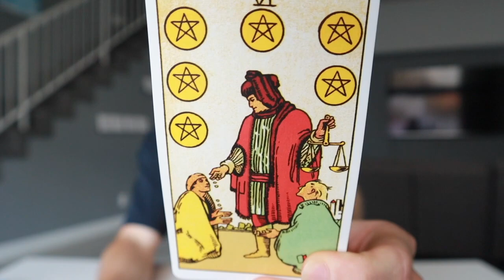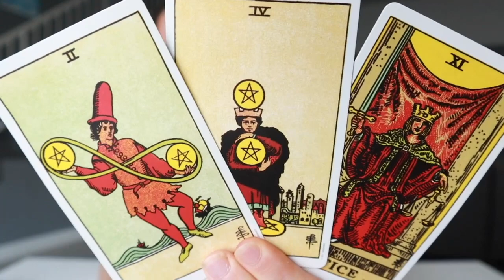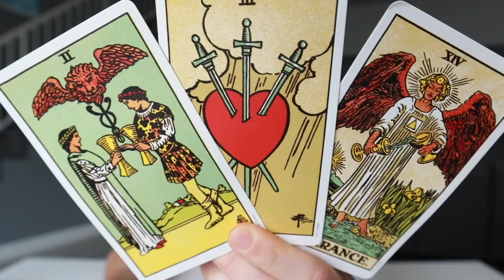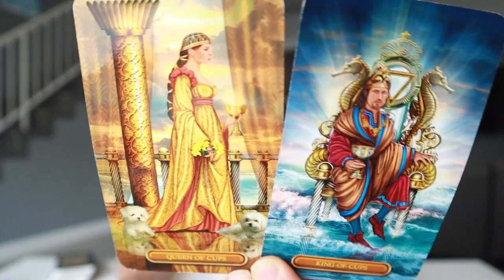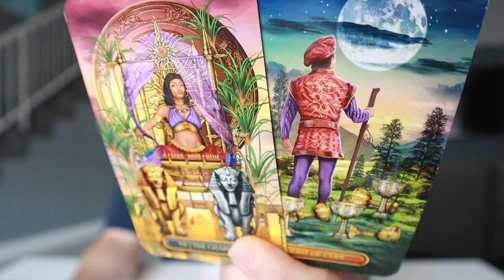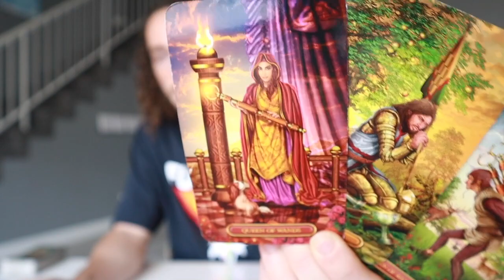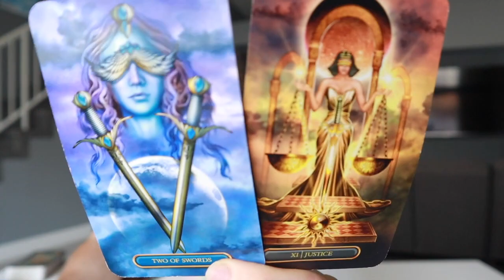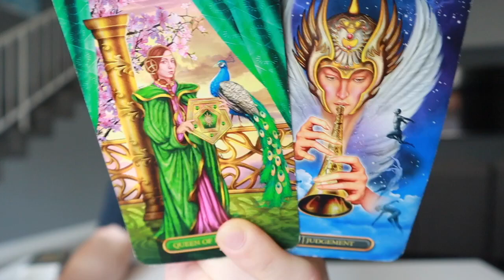♏️ SCORPIO - "What You Uncovered Scorpio Changes Everything!" August 15th - 21st Tarot Reading